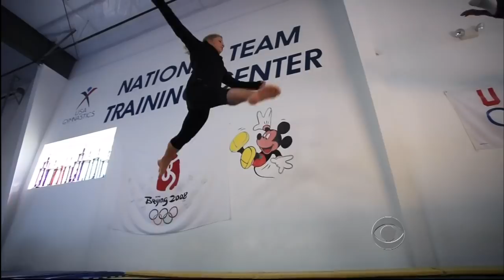SHAWN JOHNSON - 20 - (OLYMPIC GOLD MEDALIST) BY MAURICE ALBERTO "MO" ROCCA - 5-13-12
SHAWN JOHNSON IS PROFILED BY ONE OF THE BEST REPORTERS ON WHAT I CONSIDER TO BE THE BEST NETWORK NEWS PROGRAM ON TV - I HD-DVR IT EVERY SUNDAY MORNING - I HAVEN'T MISSED THIS SHOW IN MANY, MANY YEARS - LIKE I SAID, THE QUALITY OF THEIR STORIES AND REPORTING IS THE BEST ON TV - I HIGHLY RECOMMEND THIS SHOW !!!

AND SHAWN IS MY GIRL TO ROOT FOR AT THE OLYMPICS ONCE AGAIN, CAUSE I WAS BORN IN IOWA MYSELF (CEDAR RAPIDS).

ONLY POSITIVE COMMENTS ALLOWED. ANYTHING NEGATIVE, OR NOT G-RATED, AND YOU WILL BANNED FROM ALL MY CHANNELS.

SOME OF YOU MAY BE WONDERING HOW SOME OF US YOU-TUBERS (INCLUDING MYSELF) HAVE BEEN UPLOADING SOME CRYSTAL CLEAR, HIGH DEFINITION VIDEOS. I FINALLY GOT SOMEONE TO TELL ME THIS CLOSELY GUARDED SECRET. THERE IS THIS COMPANY THAT HAS INVENTED THE GREATEST LITTLE DEVICE SINCE THE DVD RECORDER. THEY ARE THE INVENTORS OF THE WORLD'S FIRST HIGH DEFINITION RECORDERS. I HAVE GONE THROUGH ABOUT 4 OR 5 DVD RECORDERS - ONE THAT LASTED ABOUT A YEAR ANOTHER THAT LASTED A COUPLE YEARS - THE ONLY ONE THAT I HAVE LEFT THAT "SORT OF" WORKS (IF YOU CAN GET IT TO LOAD A DISC - IT HAS A LOT OF TROUBLE LOADING DISCS) IS MY FIRST GENERATION PANASONIC - THE BIG SILVER BEAST WHICH WAS THE FIRST DVD RECORDER AVAILABLE FROM AROUND 11 YEARS AGO, ABOUT 2000 OR 2001 - PROVING THAT A LOT OF TIMES SUCEEDING RELEASES OF DEVICES ARE OFTEN TIMES PUT OUT WITH LESSER QUALITY, TO CUT DOWN ON EXPENSES.

ANYWAY, SINCE THAT ORIGINAL MACHINE IS FINALLY ON IT'S WAY OUT, AND THE OTHERS ARE ALREADY GONE, I WAS SHOPPING FOR A NEW DVD RECORDER AND QUITE SHOCKED TO FIND OUT THAT THEY DON'T MAKE THEM ANY MORE (EXCEPT FOR ONE MODEL OF TOSHIBA). YOU MIGHT BE ABLE TO FIND AN OLD MACHINE BEING SOLD AS NEW IN SOME STORES OR ON THE INTERNET, BUT IT WAS PROBABLY MADE A FEW YEARS AGO THAT THEY HAVEN'T SOLD YET - FROM WHAT I CAN GATHER, THEY DON'T MAKE THEM ANYMORE.

THE PERFECT REPLACEMENT IS THE "HAUPPAUGE" DEVICE THAT YOU CONNECT TO YOUR CABLE TV OR SATELLITE (VIA THE SUPPLIED COMPONENT CABLES) THEN TO YOUR COMPUTER VIA USB, AND YOU CAN RECORD PERFECT HD PICTURE AND AWESOME SOUND DIRECTLY ONTO YOUR COMPUTER - AND WITH THE SOFTWARE THAT COMES WITH IT YOU CAN TURN THE FILES YOU RECORDED INTO DVD OR EVEN BLUERAY HD DISC (BELIEVE IT OR NOT) ONTO A REGULAR CHEAPO BLANK DVD, NOT THE EXPENSIVE BLANK BLUERAY DISCS - DID YOU HEAR WHAT I JUST SAID !!! YOU CAN BURN THE FILES ONTO A REGULAR CHEAPO BLANK DVD AND THEY ARE CONVERTED WITH THE FREE SOFTWARE THAT COMES WITH IT, TO WORK IN A BLUERAY PLAYER, OR YOU CAN BURN THEM TO PLAY IN A REGULAR DVD PLAYER, OR YOU CAN PUT THE RAW FILES ON A BLANK CD OR BLANK DVD TO BE PLAYED JUST ON YOUR COMPUTER (WORKS BEST ON MY COMPUTER WITH WINDOWS MEDIA PLAYER) - REALLY TOP QUALITY, COOL STUFF - YOU REALLY CAN'T BELIEVE THE QUALITY, SINCE IT IS THE WORLD'S FIRST DEVICE THAT CAN DO THIS - EVEN IF YOU WERE A BILLIONAIRE YOU COULD PROBABLY NOT GET SATELLITE OR CABLE TV ONTO YOUR COMPUTER AT HIGHER QUALITY (UNLESS YOU ARE JAPANESE, AND WORKING ON THE NEXT GENERATION OF STUFF).

THE DEVICE IS PRETTY SMALL, IT IS ONLY ABOUT AS BIG AS A STACK OF 6 OR 7 CD's AND COST ABOUT $179.00 OR SOMETHING LIKE $190.00 WITH TAX (SO LESS THAN $200.00 - CHEAPER THAN MOST DVD RECORDERS) - I FOUND ONE AT BEST BUY, BUT YOU CAN GET THEM ON-LINE TOO. THE STORE I GOT IT AT, I WAS SURPRISED THEY HAD ABOUT 4 OR 5 LEFT, PROBABLY CAUSE PEOPLE DON'T KNOW HOW POWERFUL THE DEVICE IS, OR THEY DON'T EVEN KNOW WHAT IT IS YET - BUT SINCE THEY DON'T MAKE DVD RECORDERS ANY MORE, THIS IS OBVIOUSLY, GUARANTEED TO BE HOW PEOPLE WILL RECORD EVERYTHING IN THE FUTURE - AND THE FUTURE IS NOW IF YOU HAVE ABOUT 200 BUCKS.

I HOPE EVERYBODY GETS ONE OF THESE DEVICES AND UPLOADS THE FILES THEY MAKE TO YOU-TUBE IN THE FUTURE - I'M SICK OF ALL THE CRAP 240p VIDEOS ON HERE - THAT'S WHY I SHARE ALL THIS.

YOU CAN ALSO PLAY YOUR OLD TAPES THROUGH THE DEVICE AND CONVERT ALL YOUR OLD STUFF TO COMPUTER FILES (TO UPLOAD TO YOU TUBE) AND/OR MAKE DVD's OR BLUE-RAYS. PRETTY AWESOME STUFF  !!!

HERE IS THE LINK TO THEIR WIKI PAGE TO READ MORE ABOUT IT :

I AM NOT ASSOCIATED WITH THIS COMPANY - I JUST ENJOY THEIR PRODUCT AND WISH TO SHARE WITH OTHERS WHAT IT CAN DO.